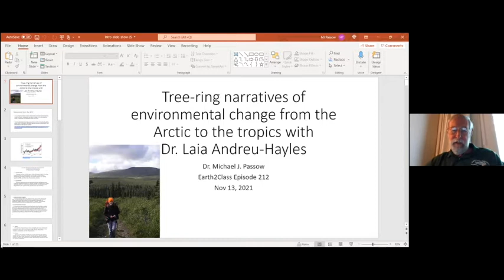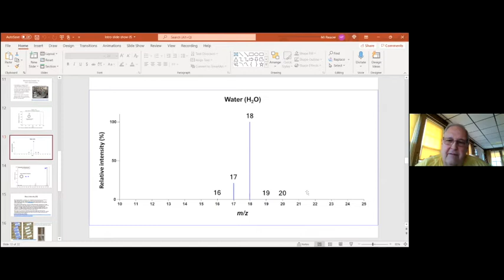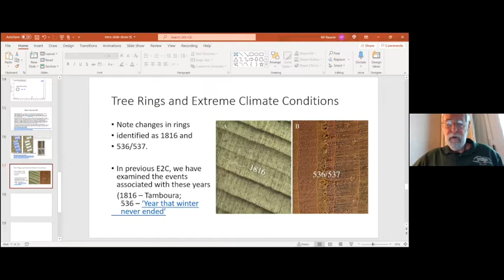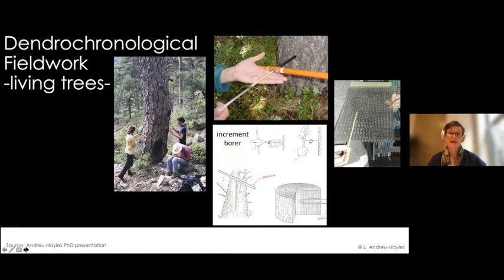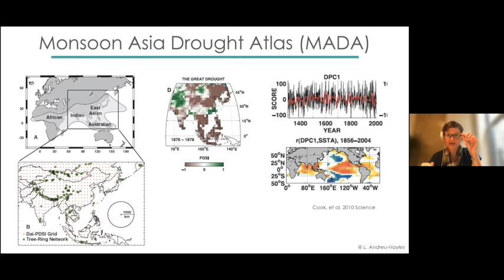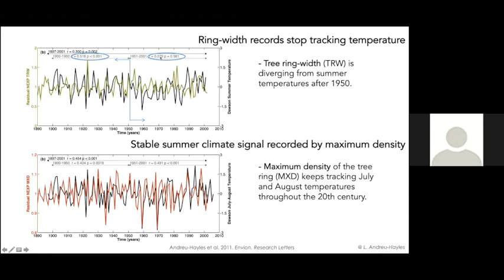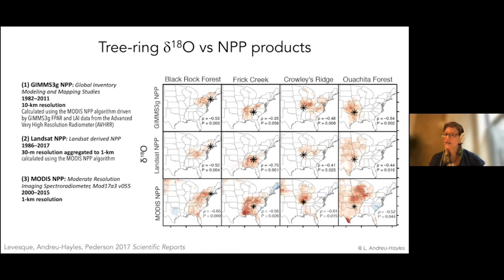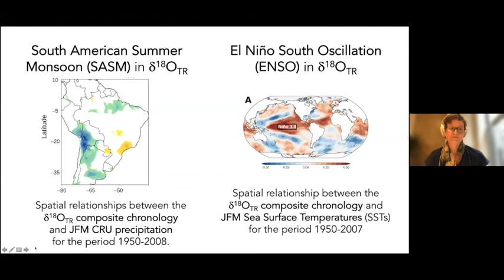Earth 2 Class with Dr. Laia Andreu-Hayles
Topic:  Tree-ring narratives of environmental change from the Arctic to the tropics.
With Introduction by Dr. Michael J. Passow and James Signorelli